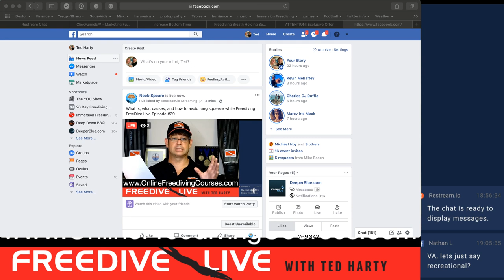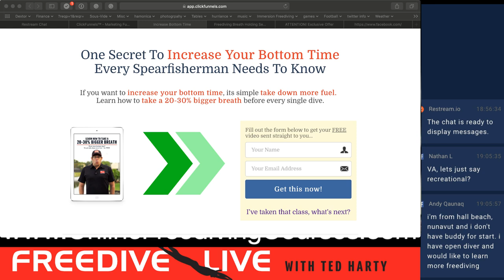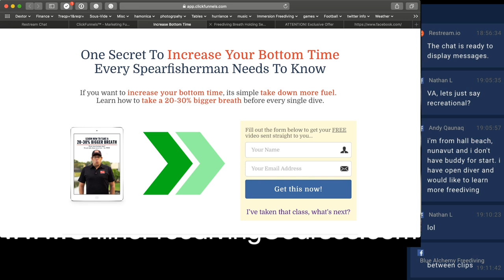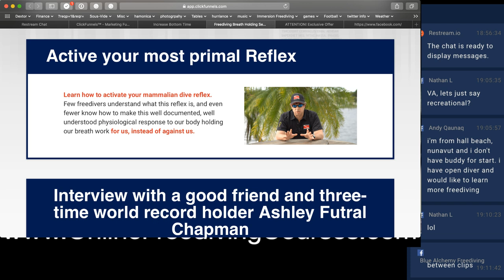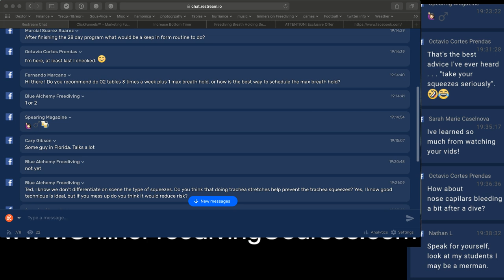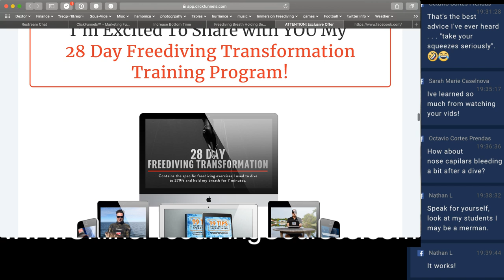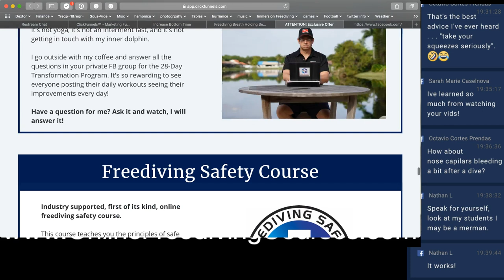What is, what causes, and how to avoid lung squeeze while Freediving FreeDive Live Episode #29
During this show, I share the story of how when I almost talked myself off the Discovery channel show Hard to Kill with Tim Kennedy. Thankfully Kathy talked so sense into me.

The main topic for discussion will be lung squeezes.

What they are, what causes them, how to avoid them, and how to tell if you have one.

28-Day Freediving Transformation my best course hands down.

Learn the 5 best dryland training exercises you can do at home, to increase your bottom time, make you more comfortable at depth, and dive deeper.

Here is the list of the other courses I talked about on the show.

If you struggle to equalize your ears in the 15-40ft range, check out Make your equalizing problems a thing of the past.

Breath Hold Secrets - perfect for people who have not taken a freediving class and want to learn how to hold their breath longer.

If you live in the USA and fill out a survey about the show I will ship you some freediving safety stickers as a thank you for taking the time to fill out the form.